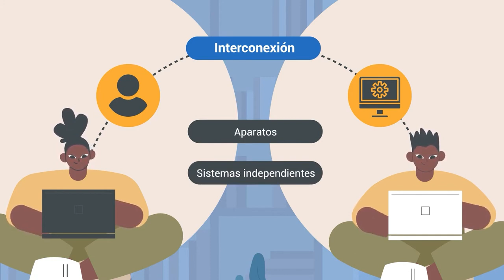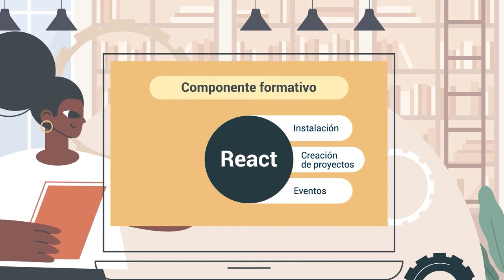Desarrollo de front end con React JS